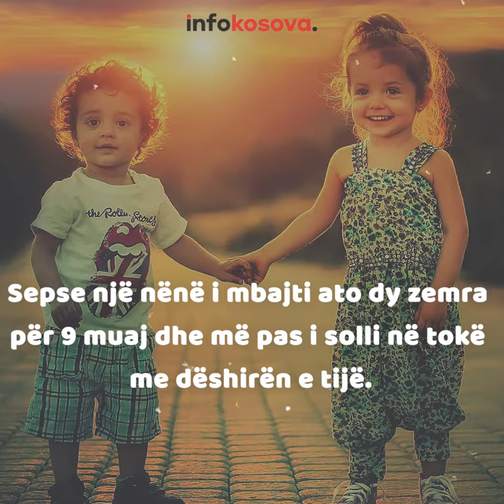Dashuria e motrës për vëllaun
Storie interesante per dashurine e motres per vellaun